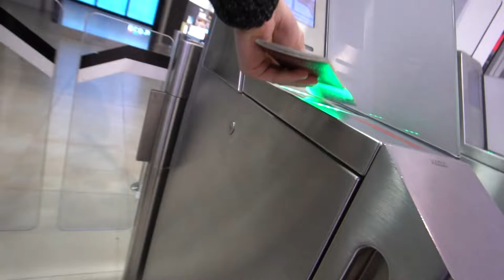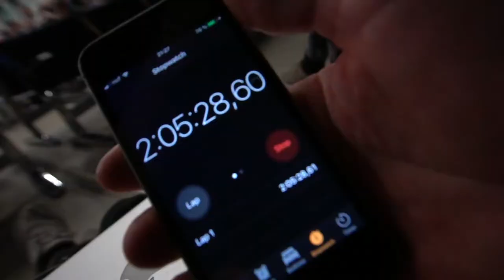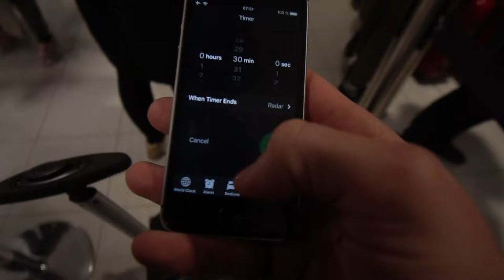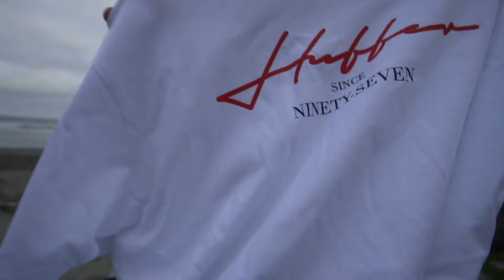My 32 hours flight from Vienna to Christchurch Vlog 13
Gear that I use and love:

Cameras:
Sony A7 III
Sony a6500
Sony a6300
Gorpo Hero 5

Lenses:
Sony 10-18mm F4
Sigma 16mm F1.4
Sony 30mm MACRO
Sigma 30mm 1.6
Sony 50mm 1.8
Sony 24-105 F4
Sony 70-200 F4

Accessories
Life saver Adapter rings
Variable ND Filter
Quick Release Plates
Waterproof Camera Bag
Gorilla Pod
Loupedeck that I use and love

Cameras:
Sony A7 III
Sony a6500
Sony a6300
Gorpo Hero 5

Lenses:
Sony 10-18mm F4
Sigma 16mm F1.4
Sony 30mm MACRO
Sigma 30mm 1.6
Sony 50mm 1.8
Sony 24-105 F4
Sony 70-200 F4

Accessories
Variable ND Filter
Quick Release Plates
Waterproof Camera Bag
Gorilla Pod